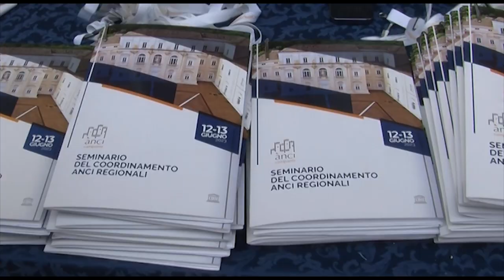Caserta. Successo per il 'Seminario del Coord. delle Anci Regionali'. Parlano Pres. Naz. Decaro e...